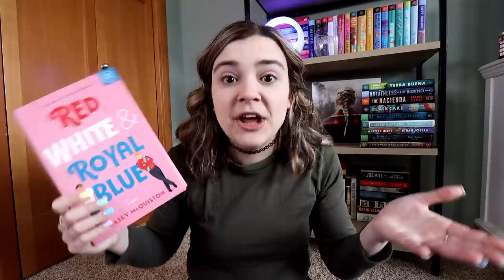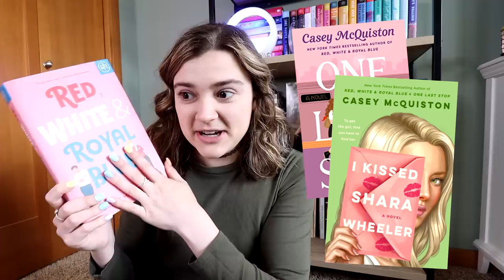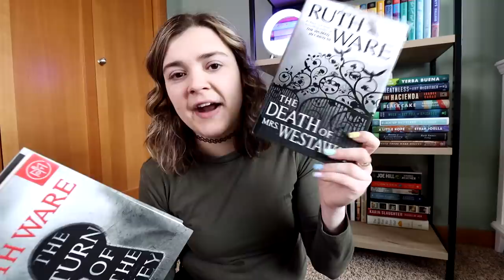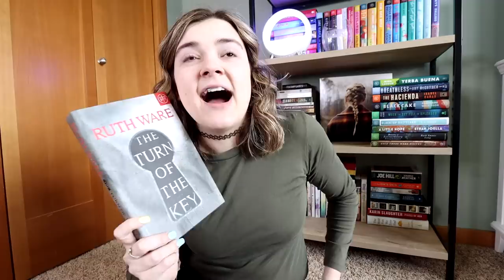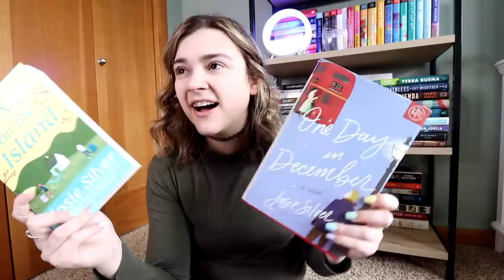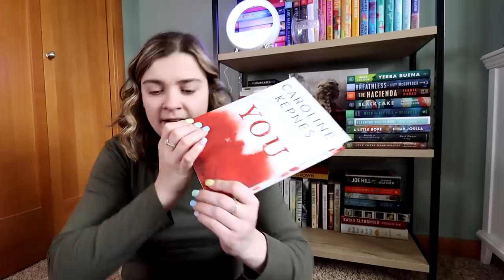Authors I've Only Enjoyed One Book From so far... 🫣🫠 (aka one hit wonders???)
Hey friends! Randomly got the idea to make a video like this, authors that I've read 3 or more books from where I've only enjoyed one book from.

💼 Shop for some of my favorite books and for Book Troop book club picks